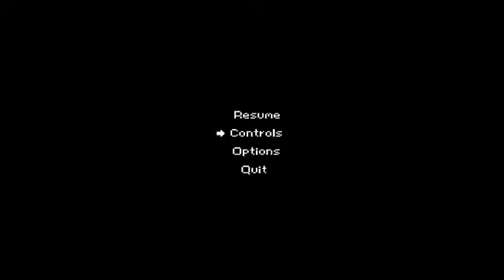Underhero Part 17 "The Truth?"